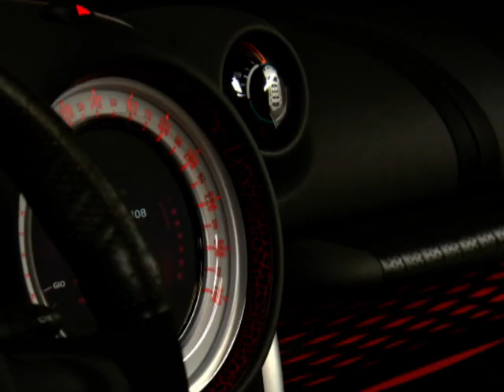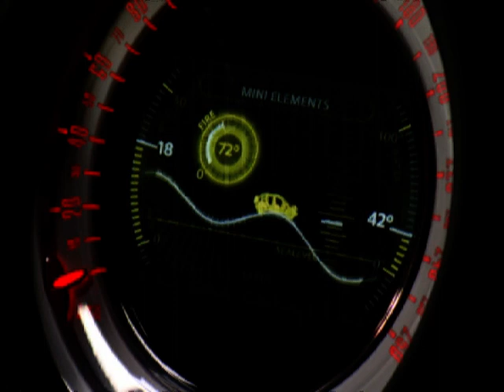Mini Beachcomber Concept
alle-autos-in.de - Auf der Plattform des künftigen Crossover zeigt Mini auf der Detroit Motor Show die Studie eines Spielmobils - den Beachcomper. Ausserdem: Viele Daten, Fakten, Tests, Fahrberichte, Fotos, Videos und mehr rund ums Auto.